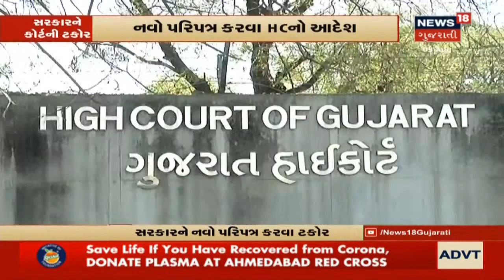Gujarat હાઇકોર્ટની વાલીઓ અને સંચાલકોની હિત જાળવી રાખવા હાઇકોર્ટની ટકોર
Gujarat હાઇકોર્ટની વાલીઓ અને સંચાલકોની હિત જાળવી રાખવા હાઇકોર્ટની ટકોર. રાજ્યમાં ઓનલાઇન શિક્ષણનો મામલો, Gujarat હાઇકોર્ટમાં સુનાવણી થઇ. વાલીઓ, સંચાલકોની હિત જાળવી રાખવા હાઇકોર્ટની ટકોર